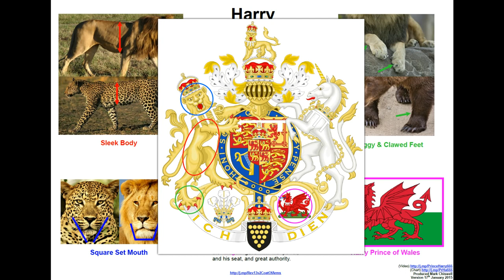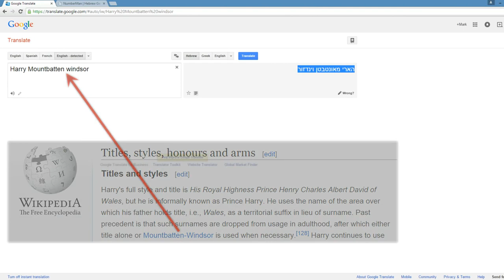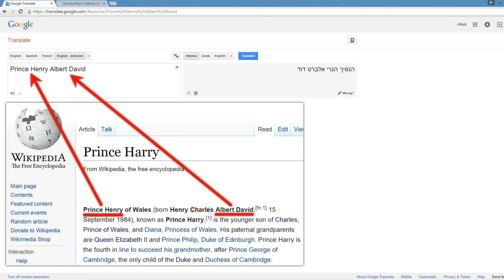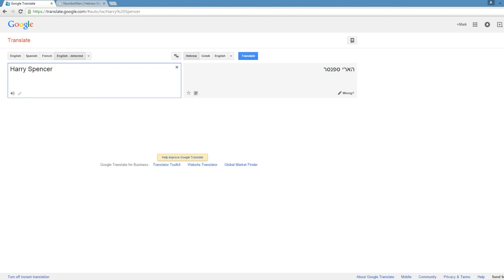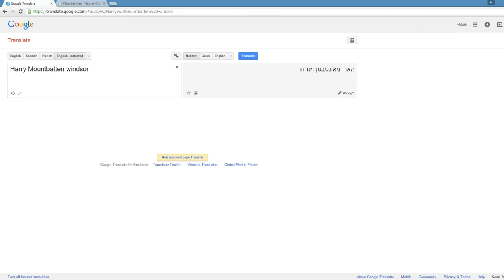Prince Harry is the Man of Sin [Conclusive Proof]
Is Prince Harry the False Messiah.. the ANTI-Christ? I explain why in detail here. Essentially he has 26 names that equal or reference the .